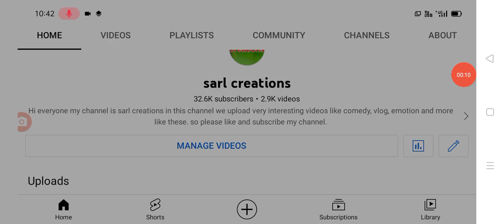ఈ ఉద్యోగులకు అన్యాయం latest update on employees latest update.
hello everyone today update is TS government announced employees transfers .@sarlcreations